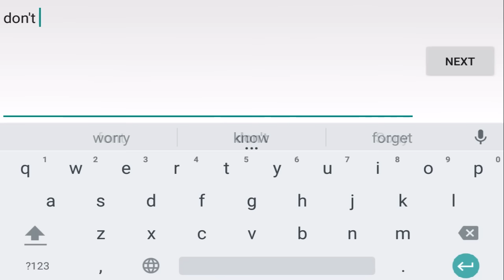Minecraft pe NPCS 14.0 | how to make villager follow you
► NPCS Mod! This mod allows you to place NPCs in you world! Use the NPC Wand (1000) to edit the properties of any villager! You can:

- Make your NPC follow you, stand in place, or just wander around!

- Make your NPC fight alongside you! (Yes, they can fight)

- Change what your NPC says when approached, hit, or killed!

- Change your NPC’s skin! You can make it look like a sneaky creeper, or your favorite MC YouTuber!

- Add particle effects to your NPC and edit their Properties!
Minecraft Mod Showcase: Custom NPCs! (Make your own NPCS, Quests, and Adventures!)

► Bio - Hi my name is bugs , I make trolling videos , Mod review , Map review and many more and liek if u cri evrytme

►Music I use in My background

►Screen recorder that i use - SCR PRO (ROOT)